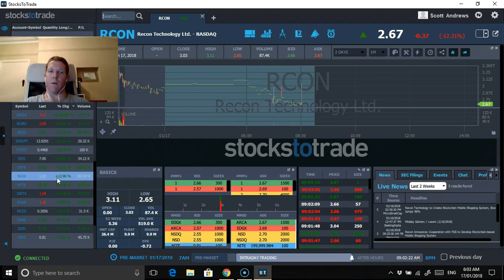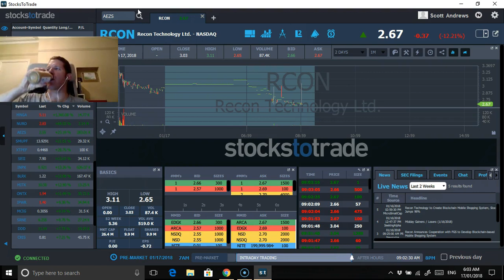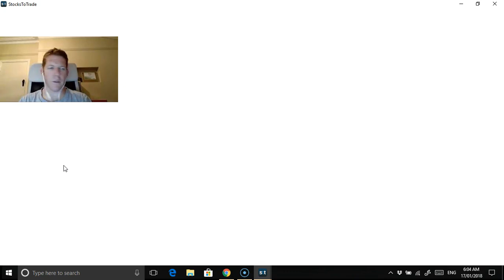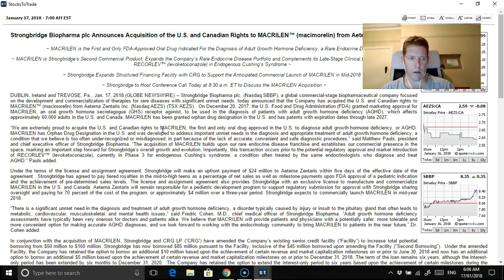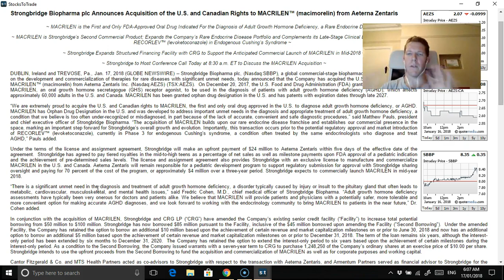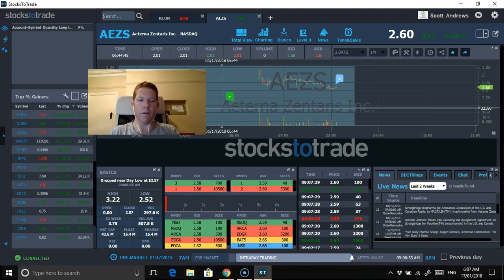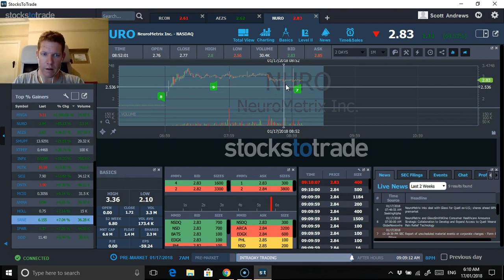Wednesday updated stock trading watch list with $NURO, $AEZS and $RCON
$NURO and $AEZS are moving in pre market but not blockchain plays so might not be crazy, I do like $NURO with strong volume and catalyst. $RCON not as interesting quite yet will be still watching it although looking like last night was the big run.

Good luck and happy trading.